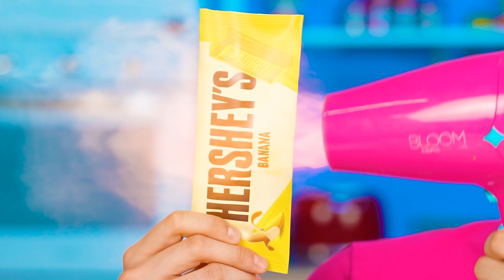Ja vs Babcia — Kulinarne Wyzwanie | Wojna Kuchenna od Multi DO Smile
Jak myślisz, kto lepiej przygotował dania? Sprawdź nasze nowe wyzwanie!